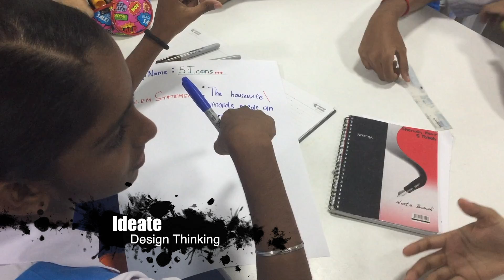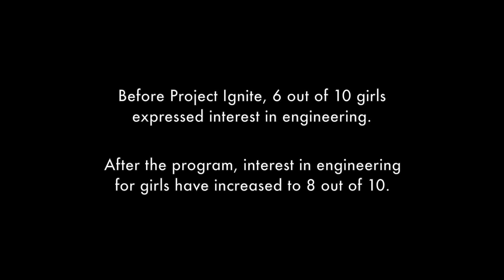Project Ignite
Project Ignite is a 2-day makerthon for secondary school students to learn programming and electronics with Arduino, design thinking and presentation skills.

The program is made possible (and free for schools!) with the support of The US Embassy KL.